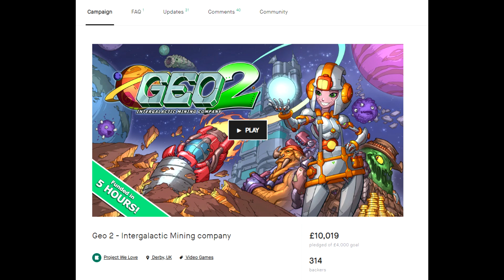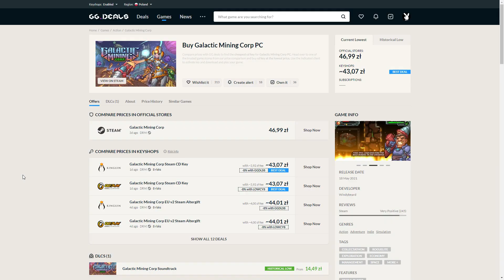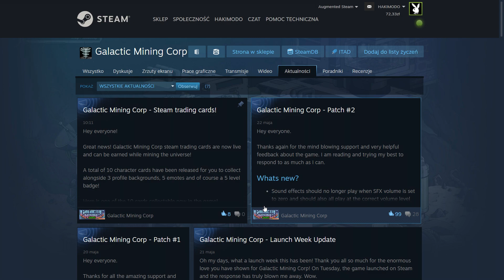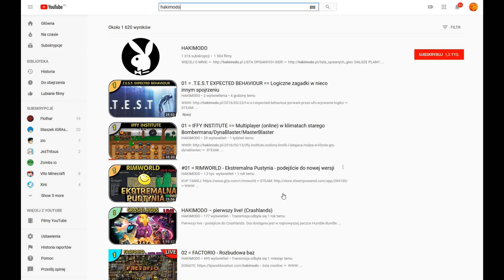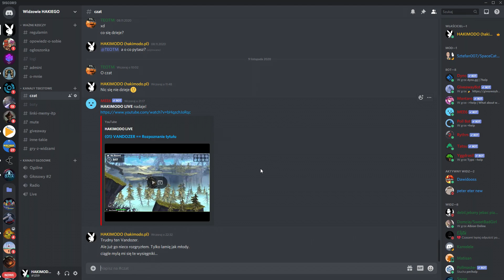GALACTIC MINING CORP = Recenzja żywota kosmicznego górnika